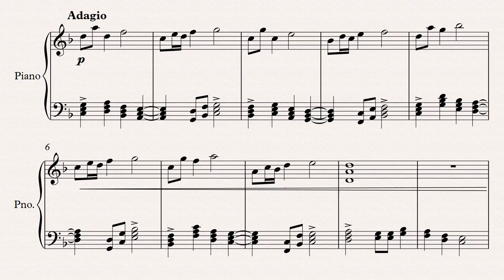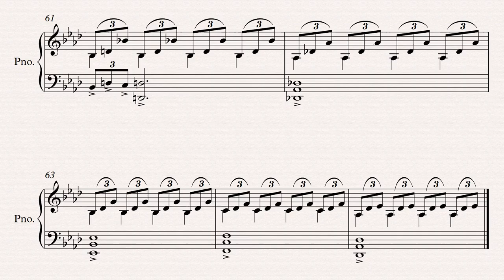Piano Composition #1 (W.I.P.)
I've been working on this for a bit, and decided to wait till I actually got somewhere with my idea before posting it.